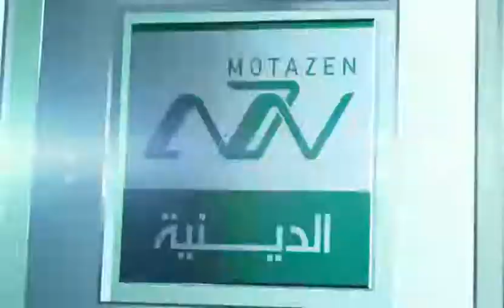مشكلة التدخين وأثره على الصوم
أحكام ومستحبات الصوم ضمن برنامج
برنامج فقه الحياة حول اهمية الصلاة في الشريعة مع سماحة الشيخ نجيب صالح
يعتبر صوم شهر رمضان من أهمّ الواجبات الإسلاميّة، ففي صحيحة زرارة عن أبي جعفر عليه السلام قال: "بُنيِ الإسلام على خمسة أشياء: على الصلاة، والزكاة، والحجّ، والصوم، والولاية" .
وقد ورد في علّة وجوبه أن يعرف الصائم بجوعه وعطشه جوع يوم القيامة وعطشه، وجوع الفقراء والمساكين وعطشهم

من نحن ؟؟